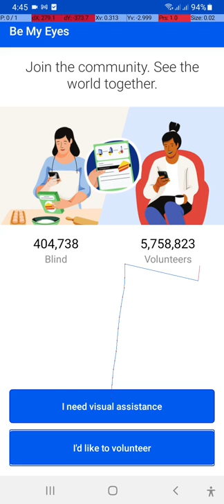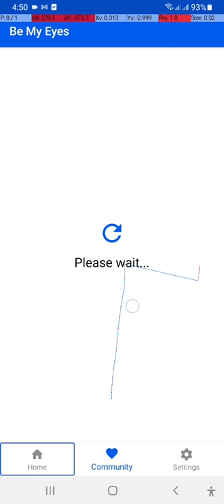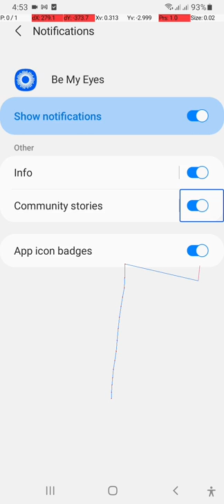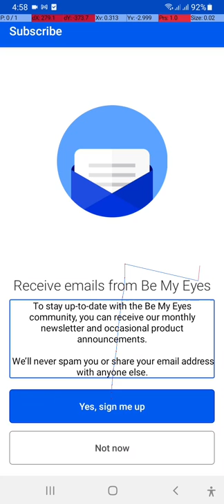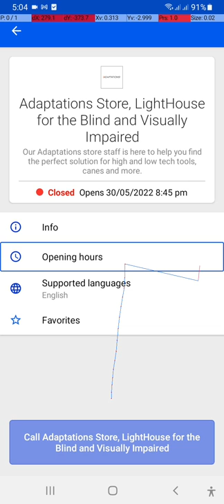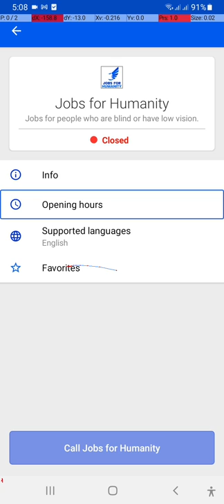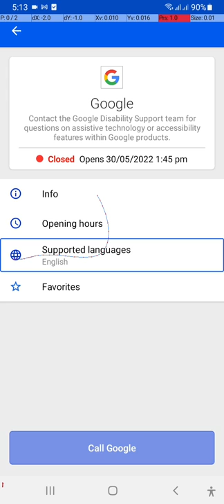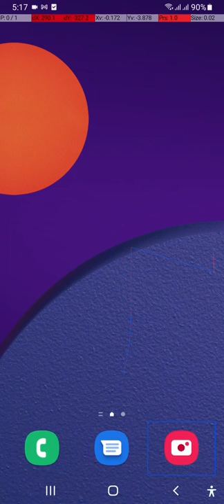be my eyes app for visually impaired see the world together full review must usefull app for blind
hi every one welcome to blind assistant nepal youtube channal this is me soyal about this video this video is about be my eyes  Enables blind to receive live assistance from sighted volunteers.

Need a pair of sharp eyes? Or have some sight to lend? Be My Eyes is a simple, free tool to see the world better, together.

Be My Eyes connects you with a global community of volunteers and company representatives who are ready at a moment’s notice to help you see – to lend their eyesight and support with everyday tasks.

FREE. GLOBAL. 24/7.
Be My Eyes is a multi-lingual support community millions strong, available globally day or night, and has volunteers answering calls in more than 185 languages. Join the community today!

Sign up to get free visual support with tasks like reading small print, matching clothes, troubleshooting technology, setting up home appliances, or any other simple task a volunteer can complete over live video. If a task is too complicated or requires expertise, call one of our company partners for on-demand video customer support via Specialized Help.

If you have eyesight you want to share, sign up as a volunteer and answer calls from a person in need! Tasks are usually completed in just a few minutes, and if you’re busy there’s no need to answer – someone else will get it.

HOW IT WORKS:
1. Anyone 17 or older may sign up as a user or volunteer.
2. Calls are connected based on daytime timezone and language. Average wait time is about 15 seconds.
3. When a call is answered, a live one-way video (two-way audio) is initiated, allowing volunteers or company reps to see what’s in front of the user’s camera and provide verbal support.
Note: Specialized Help availability varies by region and company opening hours.

WHAT CAN VOLUNTEERS HELP YOU WITH?
• Reading home appliances
• Reading product labels
• Matching outfits and identifying clothes
• Help in the kitchen
• Reading digital displays or computer screens
• Navigating TV or game menus
• Operating vending machines or kiosks
• Sorting music collections or other libraries
• Picking jewelry or crafts

WHAT CAN YOU DO WITH SPECIALIZED HELP?
• Web and Computer Technology
• Nonprofit Organizations
• More

WHAT’S NEW:
• We’ve just reached 3 million volunteers! Thank you for making Be My Eyes the biggest community support micro-volunteering platform ever.
• Now supporting Google Assistant.

TESTIMONIALS:
We asked our users how their lives changed after joining Be My Eyes. Hear what they had to say.

“Be My Eyes has made me feel so much more comfortable and secure knowing that if I should need sighted help, I’ll be able to get it.” - Diane, user from USA.

“It was just amazing that someone from the other side of the world could be in my kitchen and help me with something.” - Julia, user from USA.

“The little bit of help they might give us over the course of a few minutes, it’s a big thing for someone that’s blind or visually impaired. And to have access to that personal contact… I couldn’t imagine life without it.” - Chris Fisher, user from UK.

“This is the most incredible asset that I have come across since losing my vision. It is efficient, timely, and the helpers are so very warm and thoughtful.” - Chaim, user from New York.

"I am a new iPhone user and was just able to download this app and use it for the first time. It is so comforting to know that I can have assistance when I am stuck, and to know that I am really never alone. This is fantastic! Thanks so much!" - Clarizza, user from Germany.

SELECTED AWARDS:
🏆 2020 Dubai Expo Global Innovator.
🏆 2018 Winner of Google Play Awards - Best Accessibility Experience.
🏆 2018 Winner of the Dr. Jacob Bolotin Awards at the NFB National Convention.
🏆 2018 Winner of AbilityNet Accessibility Award at the Tech4Good Awards. we explore be my eyes fully watch completely and use the app to make your delly life eassy to watch more video visit blind assistant nepal youtube channel and playlist thanks for watching this video bemyeyes assistantforblind saitetvolentair blinduser androiduser iosuser visuallyimpaired blindassistant #makeeassylifeforblind be my eyes